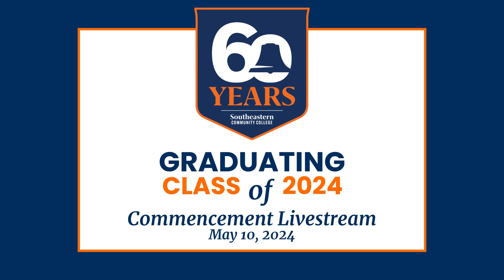SCC Graduation Commencement | May 10, 2024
🎓 Congratulations, SCC Class of 2024!
Join us in honoring each graduate as they embark on their journey into the future. Relive the proud moment when each student walked across the stage, accepting their diplomas as a testament to their hard work and dedication. We wish them the very best in their future endeavors!